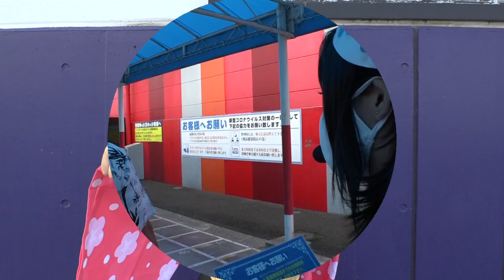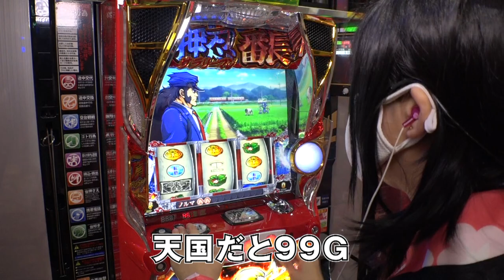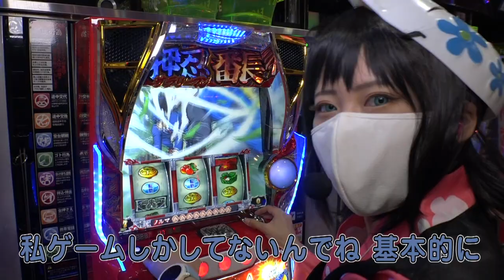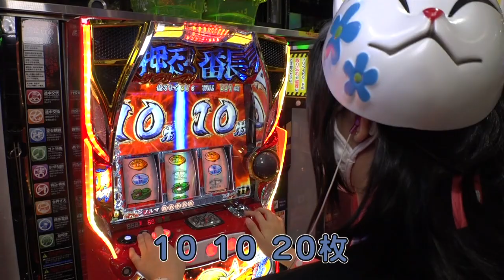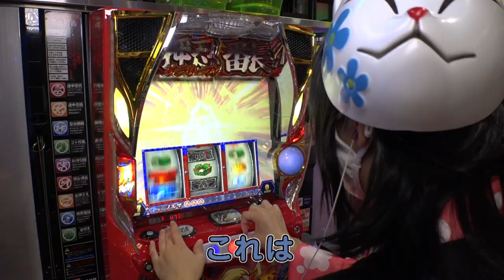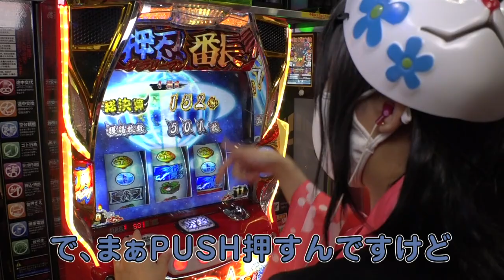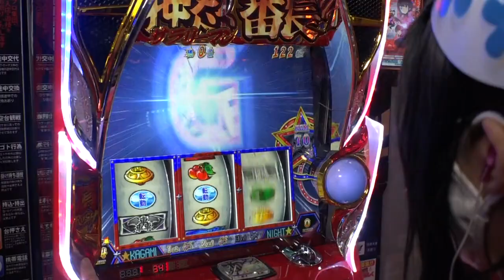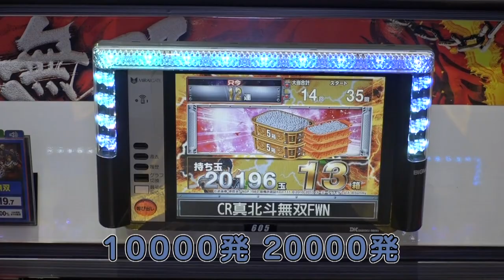【押忍！サラリーマン番長2】七倉旭の七変化 #５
出演者：七倉旭
場所　：FACE1100瑞穂店
機種：押忍！サラリーマン番長2

押忍！サラリーマン番長2